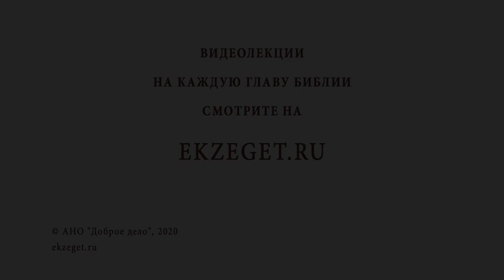Христос желает, чтобы мы прежде любили себя или других (Мф. 22:39)? Протоиерей Олег Стеняев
В сегодняшнем видео с протоиереем Олегом Стеняевым разбираем очередное трудное место Священного Писания и отвечаем на вопрос: "Христос желает, чтобы мы прежде любили себя или других?".

🔸Самолюбие.
🔸Интересы других людей.
🔸Работа над собой.
🔸Самоуважение.
🔸Скромность.
🔸Путь спасения.
🔸Умение отдавать.
🔸Ответственность пред Богом.
🔸Отказ от эгоизма.